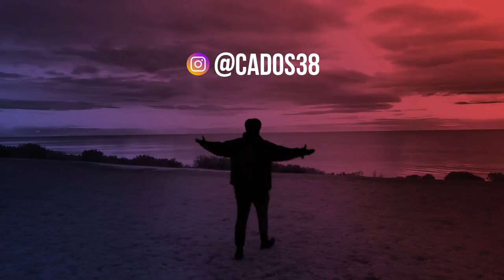GRUNDY FINALLY RETURNS (DUMBEST EPISODE YET) | AFL EVOLUTION CAREER EPISODE 17